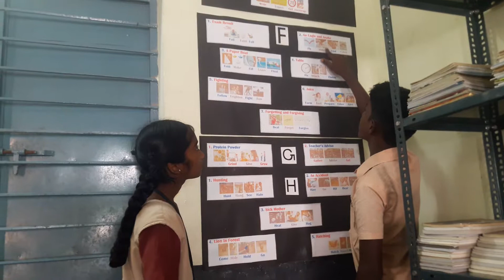Narrative technique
This is Narrative technique to enhance our kids fluency